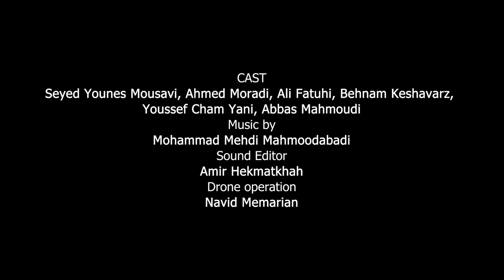Short film A Body | فیلم کوتاه وتن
اعداد یا انسان؟!
فیلم کوتاه وتن  اقتباسی از داستان کوتاه در امتداد ارزشها نوشته نادر ابراهیمی از کتاب تضادهای درونی ست.

Humans or numbers?!
The short film "A BODY" is based on the short story along the lines of values written by Nader Ebrahimi.
This short film was present in the first national cinema and literature festival held in Shiraz in 2018.
Screenwriter, cinematographer, editor, director:
Hossein Ali Moradi
Caste:
Seyed Younes Mousavi, Abbas Mahmoudi, Ahmed Moradi, Youssef Cham Yani, Behnam Keshavarz, Ali Fatuhi
Soundtrack:
Mehdi Mahmoodabadi